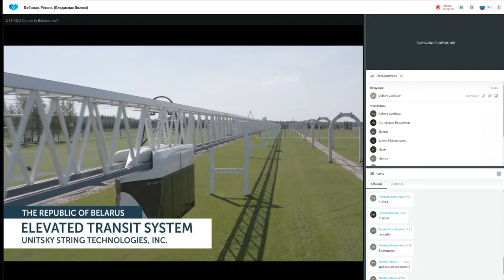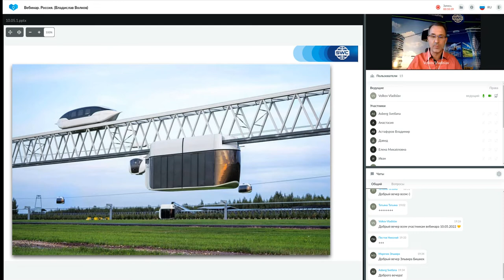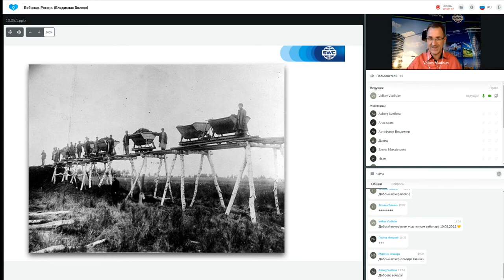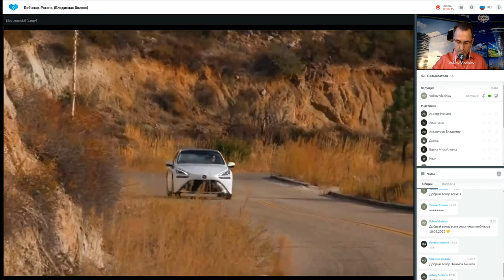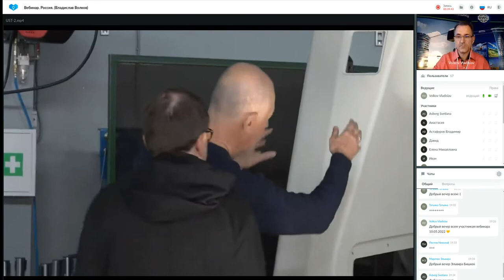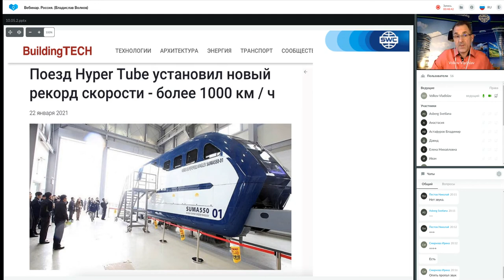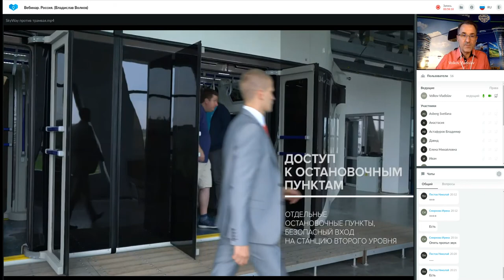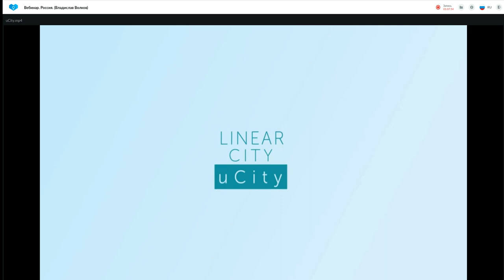Презентация технологии от 10.05.2022. Ведущий: Владислав Волков.